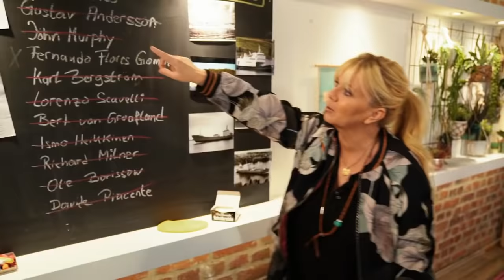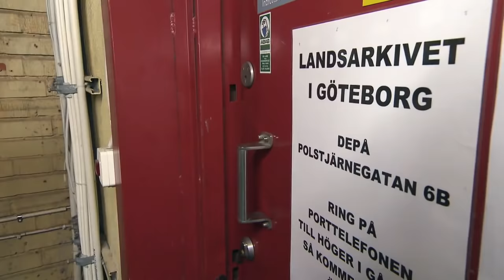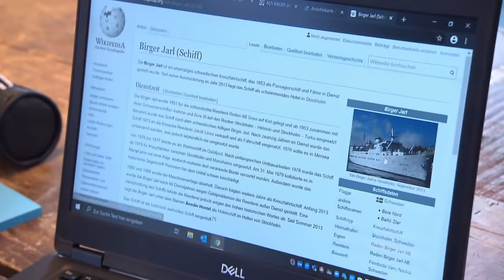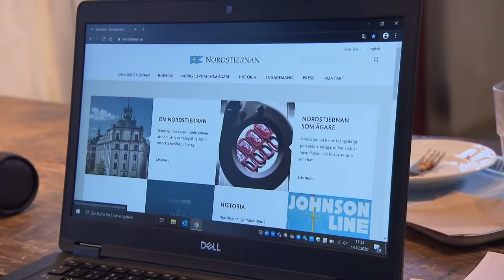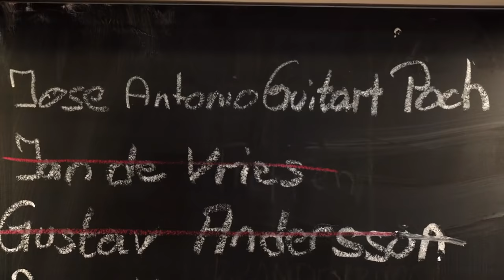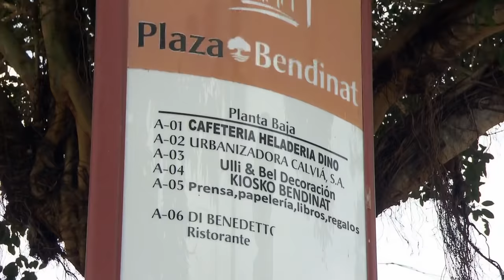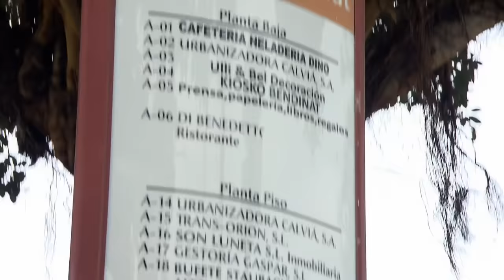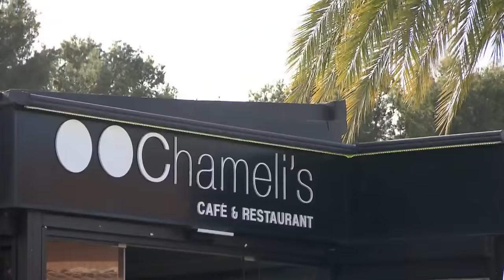Große Sehnsucht: Wo ist Lindas leiblicher Vater? | 1/2 | Julia Leischik sucht | SAT.1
Linda kommt 1969 in Stockholm zur Welt, wächst jedoch in Deutschland auf. Im Alter von zwölf Jahren erfährt sie durch Zufall, dass ihr Vater gar nicht ihr leiblicher Vater ist. Ihr Wunsch, diesen kennenzulernen, wird im Laufe der Jahre immer größer. Mit nur wenigen Anhaltspunkten machen sich Julia und ihr Team auf die schwierige Suche, die sie nach Schweden und auch Spanien führt.